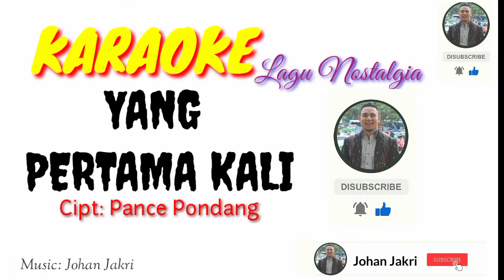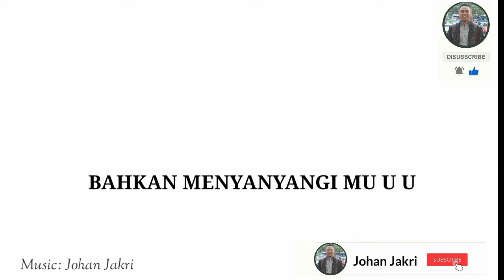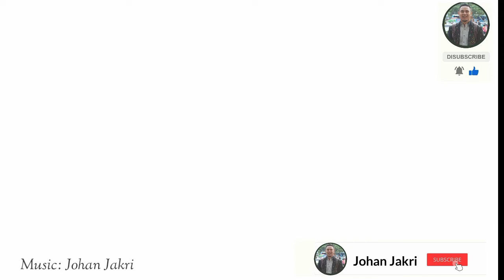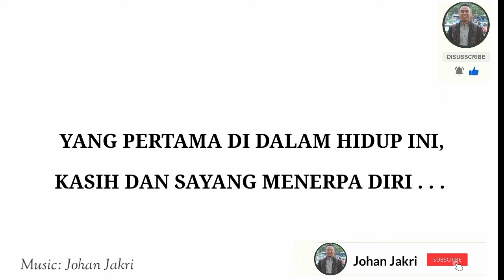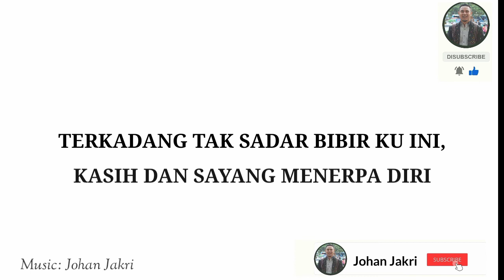Karaoke Lagu Nostalgia || YANG PERTAMA KALI - Cipt: Pance Pondang || Music: Johan Jakri